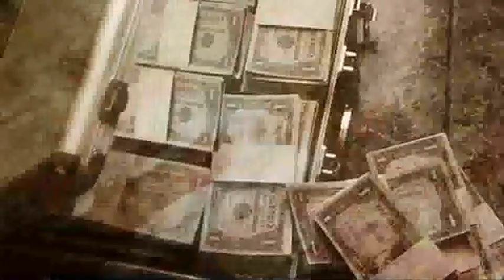La trampa del desig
Una nit d'hivern, Daniel es troba atrapat en un embús. Al cotxe del costat, Mirsada intenta abrigar el seu fill de vint mesos. Daniel, que viatja en un Volvo de gamma alta, convida Mirsada i el nadó a pujar al seu cotxe perquè no patisquen fred en el Corsa atrotinat d'ella. Aquesta trobada casual és l'inici d'una relació marcada per l'estranyesa i la necessitat mútua de dos éssers solitaris. Daniel, descendent de bona família, fa poc que ha eixit de la presó, on ha estat tancat per confiar en la persona equivocada. Mirsada, que va fugir de Bòsnia a causa de la guerra, ha d'escapar d'un passat que la persegueix. Les trames s'entrecreuen en aquesta novel·la per tal de mostrar que el desig --de qualsevol tipus-- és allò que ens empenta a viure.
 La trampa del desig captiva el lector amb un llenguatge viu i una prosa poderosa, farcida d'expressions populars, que desvelen els anhels més profunds que tots servem al nostre interior. Aquesta obra polièdrica pren el millor de cada gènere: la sensualitat de la narració eròtica, la intriga de la novel·la negra i la riquesa del vocabulari d'un relat costumista.